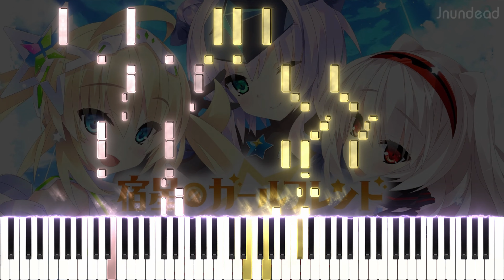【宿星のガールフレンド ALLSTAR OP】Chu's me! trilogy!/松下 (フル) ピアノアレンジ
これで、このゲームのすべてのオープニングのアレンジが完成しました！！！この曲が最初のオープニングのメロディーラインを使っているところがとても面白いですね。英語訳が待ち遠しいです！

曲名: Chu's me! trilogy!
アニメ/ソース: 宿星のガールフレンド ALLSTAR

使用ソフトウェア: Sibelius Ultimate, SeeMusic, Vegas Pro

宿星のガールフレンド ALLSTAR op
宿星のガールフレンド ALLSTAR op ピアノ